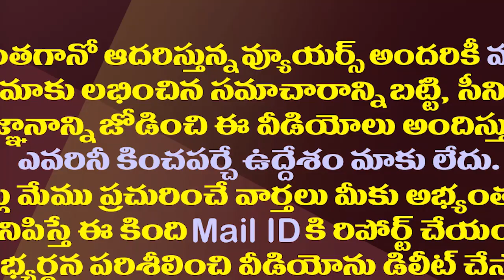ఐదేళ్లకు అమ్మానాన్నచెంతకు..ఇది రియల్ బజరంగీ భాయీజాన్ స్టోరీ| Real Bajarangi Bhaijan Film Story In AP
West Bengal Man, Who Left Home, Reached Out To His Parents Five Years Later With The Help Of A Btech Student.